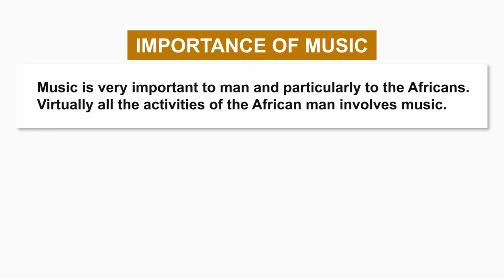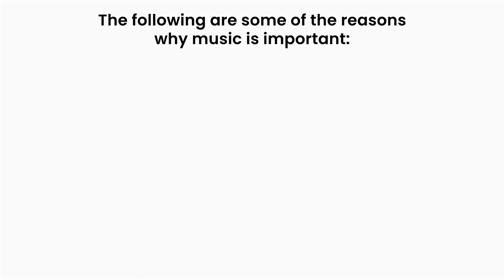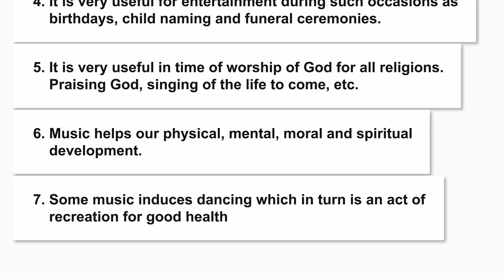Primary Music Lesson ||USES OF MUSIC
This is an educational video tailored with instructional music digital tools to help the Children learn the uses of music. Any kids that come to this channel will be able to develop their musical skills, passion, potentials, gifts, and talents from the grass root with seasoned musical experience from the coach. With basic introduction to music theory.
In this video with simple explanation on uses of music Kids in basic school either public or private primary school in (Year 1, Step 1 or Basic 1) will have the opportunity to learn. This will help kids to deplore the musical skills and concept they might have learnt or about to learn according to the approved Government schemes of work and class room lesson notes, cut across any state in Nigeria. The materials is most appropriate for pupils, toddlers, kindergarten, receptions and Lower primary categories.

Tittle: Music Lessons for Kids |Uses of Music|

About.
In today’s music class, children will learn the basic uses of music.
Music is used for Praise and worship
Music is used for Advertisement
Music is used for Entertainment
Music is used for Ceremonies such as Naming ceremonies, Birthday party, school party,
Music is used for Matching
Music is used for Dancing
Music is used for Teaching
Music is used for Education